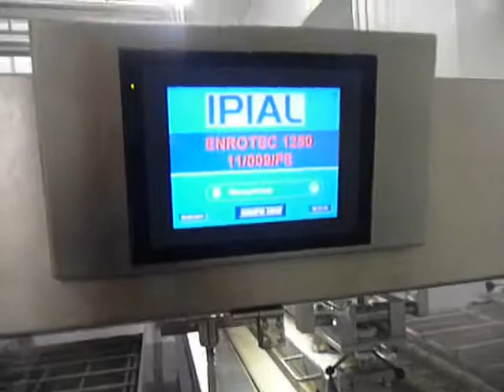CHOCOLATE ENROBER/ENROBING LINE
CHOCOLATE ENROBING
Designed with new concepts to be used in all the application to coat with chocolate centres like; praline, bars, biscuits.
The new design allow an easy run of the coating line and an easy cleaning and maintenance.
The chocolate application can be optimise with the flexibility of the different devices  installed on the enrober  that have the specific function to control the quantity of the chocolate released on the centres.
The new ENROTEC has been designed  for a continuous operation of 24 hours a day.

Main feature:
Completely manufactured in stainless steel
All sides in contact with the chocolate are heated with water circulation
Chocolate recycling pump with low speed to have a careful treatment of the chocolate
Chocolate bottom application unit adjustable and easy to remove for cleaning
Double chocolate curtain distributor easy removable for cleaning
Vertical vibrator with intensity and amplitude adjustable
Chocolate tails cutting roll adjustable with variable speed
Chocolate vertical blowing with air temperature control and variable speed
Removable chocolate hopper
PLC control with touch screen operator interface with capacity up to 30 recipes

COOLING TUNNEL
High efficiency tunnel to assure a complete and uniform cooling of the products to improve gloss and the shell life of the products.
Cooling process with controlled low speed air circulation
Minimum with two separate zone of temperature
Cooling by conduction/convection
Cooling by radiation/conduction/convection
Covers made steel sandwich with high density polyurethane injection